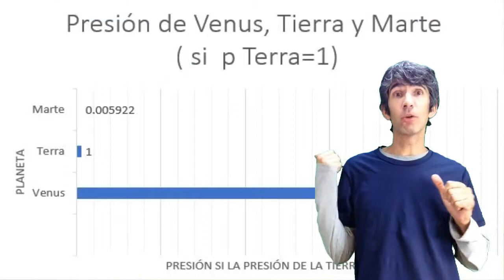1.3.- Atmósfera de la Tierra comparada brevemente con la de Venus y Marte